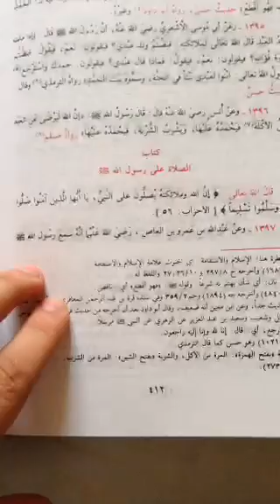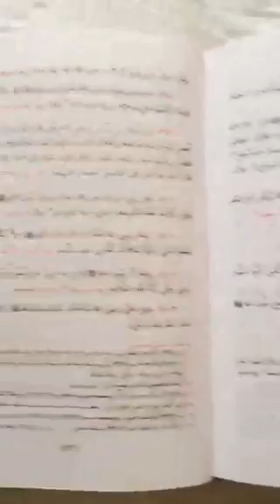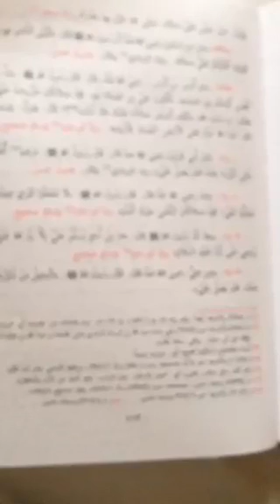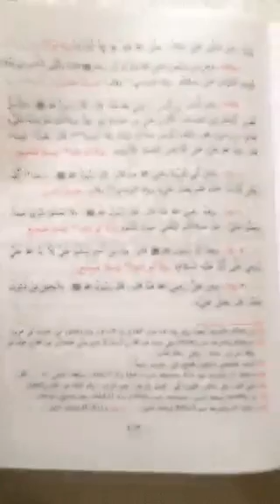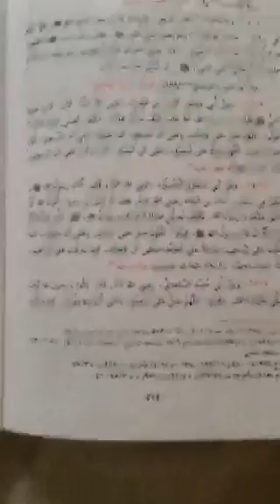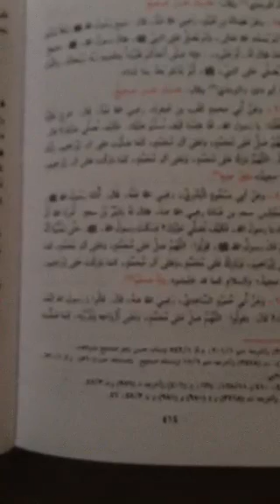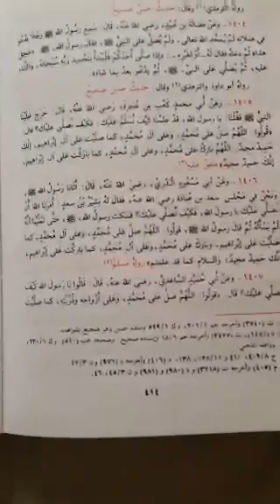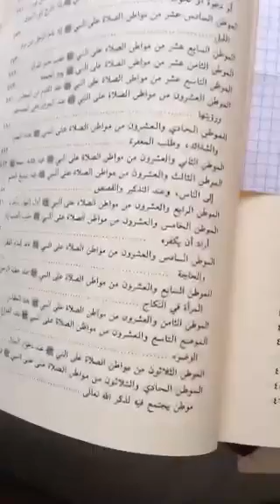Rappel - La prière sur le Messager d'Allah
Rappel sur l'importance et le mérite de la prière sur le Messager d'Allah  صلى الله عليه وسلم

Tirée du livre "Riyad as-Salihin (Chapitre - la prière sur le Messager d'Allah) - l'imam an-Nawawi."